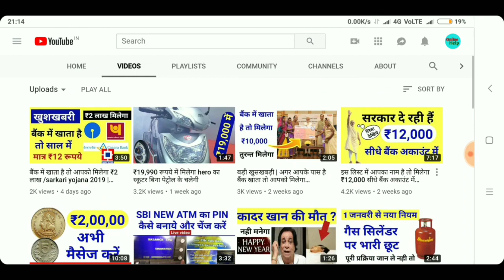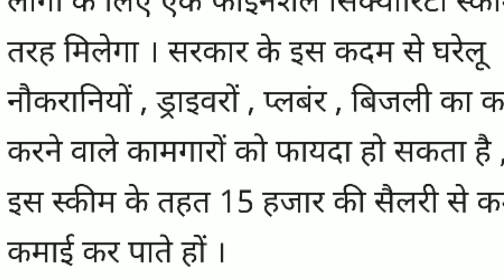Budget 2019 | pradhanmantri shram yogi mandhan yojna | Online help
Interim Budget 2019: मोदी सरकार की मजूदरों को सौगात, हर महीने मिलेगी Rs 3000 पेंशन
प्रधानमंत्री श्रमयोगी मानधन योजना

यह योजना असंगठित क्षेत्र के मजदूरों के लिए है। इस योजना का लाभ मजदूरों को 60 वर्ष की आयु के बाद मिलेगा। योजना का लाभ लेने के लिए मजदूरों को प्रति माह 100 रुपए का अंशदान  करना होगा जिसके बाद उन्हें 3,000 रुपए प्रति माह मासिक पेंशन मिलेगी।